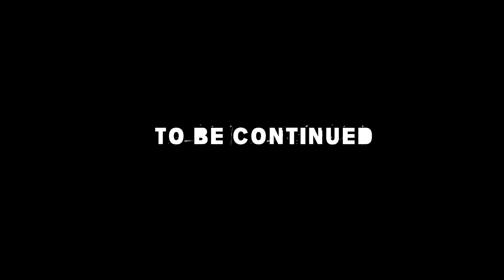Chipmunks in GTA #8